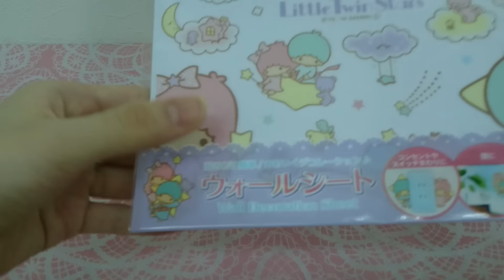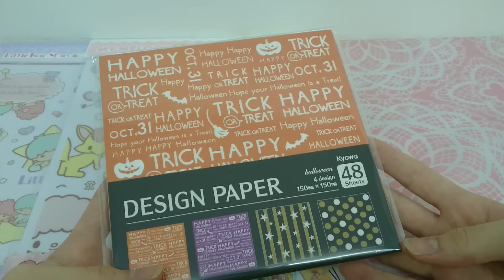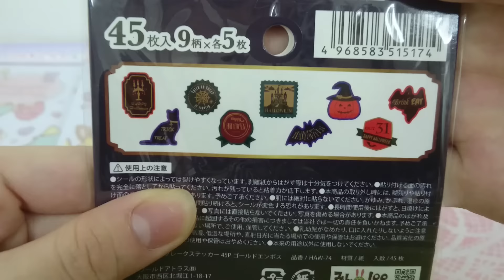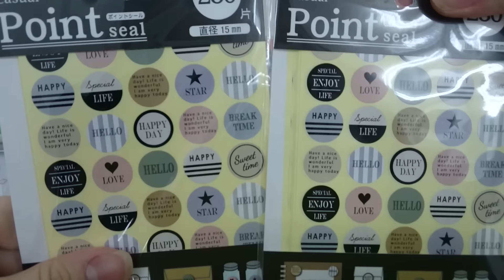セリアでの購入品紹介✨ハロウィンのグッズあり🎃